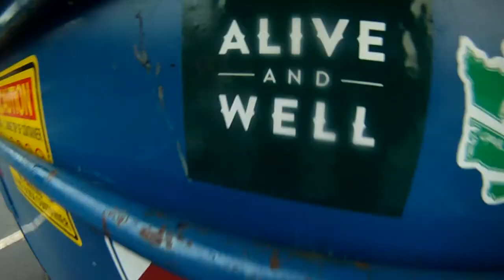Rain Check with Nicholas Rogers